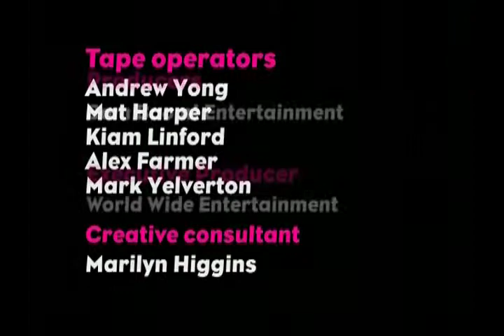Painting Monkeys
This time on our tour of the world’s zoos and wildlife parks, we get to meet a lot of cheeky monkeys – including a chimpanzee who can
paint! Also, we check on a baby koala separated from his mother as she was ill, and looked after by dedicated keepers at Sydney’s
Toronga Zoo.

Including:

Orangutans, Koala,  Mandrill Monkey ,  Animal Play, Animal Refuge, Painting Chimpanzee,  Odd Couple,  Lion Cub,  Bear Cubs